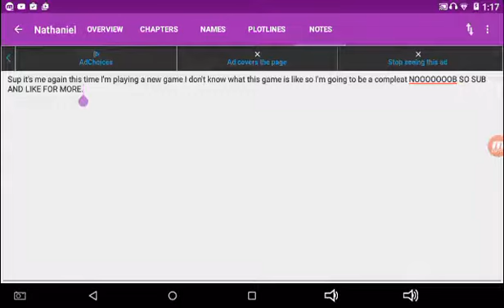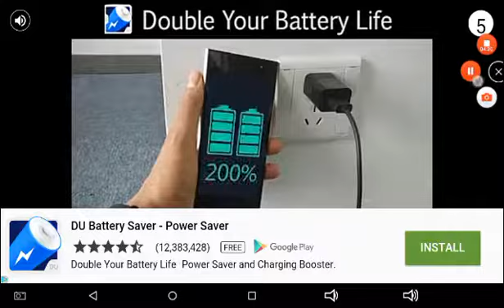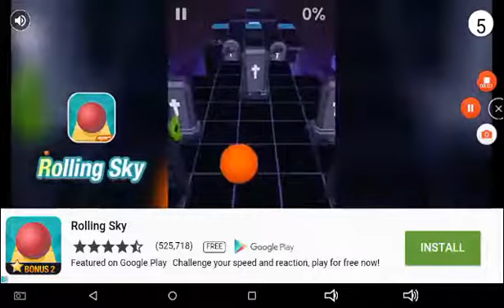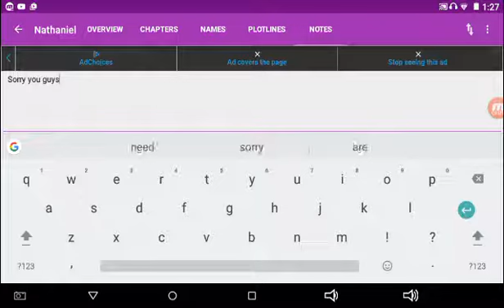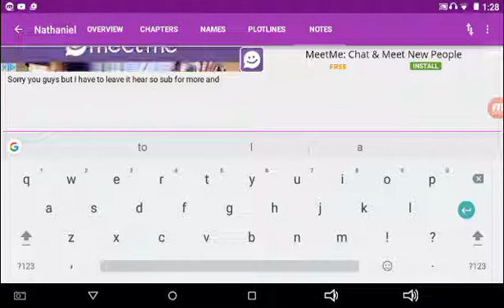Skate game let's play